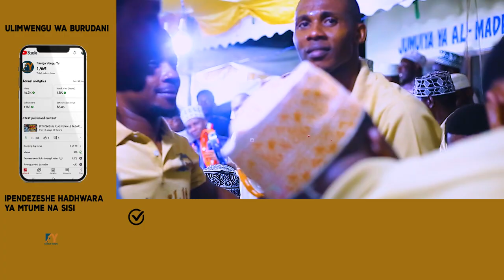SWIFAT NNABAWIYAT QASWIDA YA TATU YA MAAGANO WAKIKAA NA SHAMSIA THALITHU VIWANJA VYA KHALID